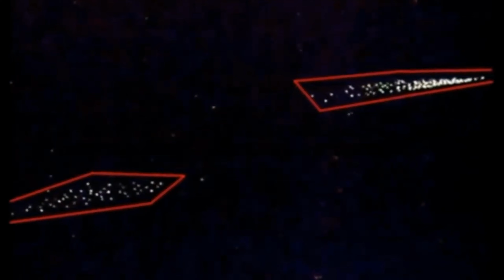HE'S COMING!!!!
Revelation 1:7 Behold, he cometh with clouds; and every eye shall see him, and they also which pierced him: and all kindreds of the earth shall wail because of him. Even so, Amen.

8 I am Alpha and Omega, the beginning and the ending, saith the Lord, which is, and which was, and which is to come, the Almighty.